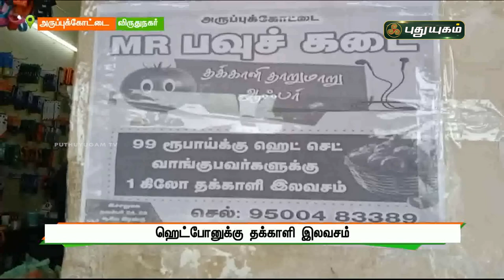ஹெட்போனுக்கு தக்காளி இலவசம்! | விருதுநகர் | செய்தித் துளிகள் | PuthuyugamTV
ஹெட்போனுக்கு தக்காளி இலவசம்! | அருப்புக்கோட்டை, விருதுநகர் | செய்தித் துளிகள் | PuthuyugamTV